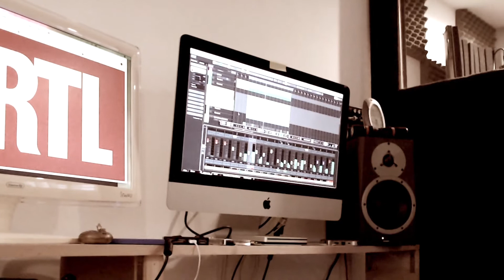RTL - TOP HORAIRE REMIX - SUMMER VIBZ - STEFTOOL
Michel Legrand (1964)
Remix by Steftool (2022)